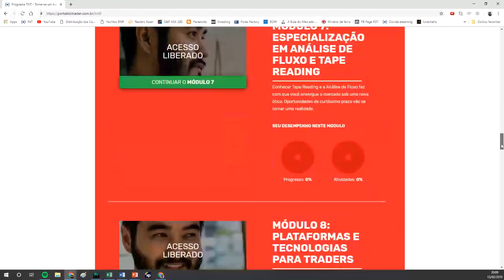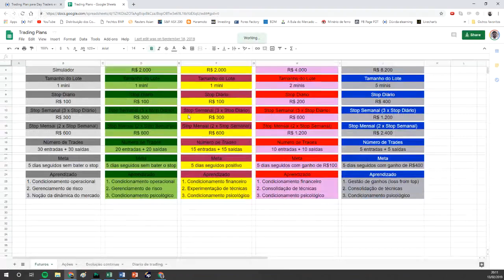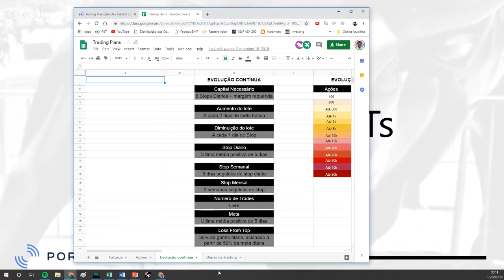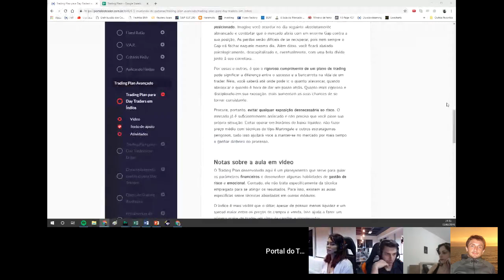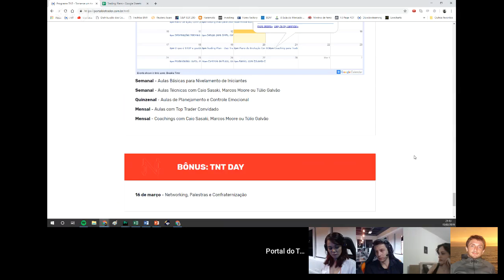Conheça Traders de Verdade: Os TNT´s - 13/02/2019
► Day Trade em Dólar, Índice, Ações, swing trade, tape reading, conteúdo educacional, análise técnica, tape reading, tudo AO VIVO todos os dias de mercado a partir das 9h00.

O Portal do Trader é uma comunidade com mais de 100 mil traders e investidores. Aprenda como traders de verdade enxergam o mercado gratuitamente.

e acompanhe esta e inúmeras outras transmissões por nosso chat exclusivo com gráficos e um dinamismo sem comparação.

Aprenda com cursos gratuitos de alta qualidade, um conteúdo fundamental para você se tornar um trader.

Conheça nosso time:

►Caio Sasaki

►Chico Trader

Leonardo Rodrigues (Chico Trader) atuou no pregão da BM&F e foi trader profissional em mesa proprietária. Iniciou suas operações em 2007 e vive exclusivamente dos seus ganhos no mercado até hoje. É uma referência operando day trade no Índice Futuro.

►Martha Matsumura

►Túlio Galvão

►Marcos Moore

►Augusto Andrea

►Eduardo Becker

►Francisco Alves

Este canal tem propósito exclusivamente educacional e nenhum conteúdo apresentado nos vídeos ou chat deve ser considerado recomendação ou análise de investimento. Eventuais operações mostradas nos vídeos só são explicitadas após serem finalizadas, ou seja, é impossível que sejam utilizadas para influenciar o processo decisório de um investidor. Além disso, as transmissões em vídeo possuem atraso de aproximadamente 15 segundos, inviabilizando que as condições operacionais dos traders envolvidos sejam replicadas. Investimentos em renda variável possuem riscos e ganhos passados não garantem de nenhuma forma ganhos futuros. A decisão final e responsabilidade sobre cada operação é de cada investidor, devendo ser tomada individualmente.